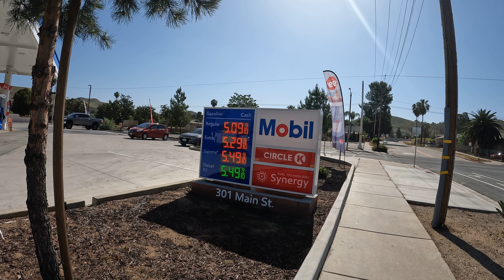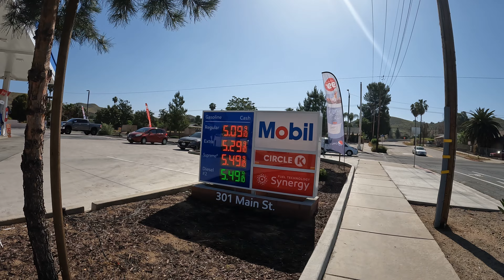Lake Elsinore CA your taxes Dollars 5/7/24